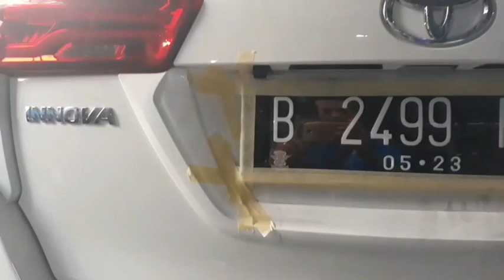Body kit innova Ativus mix FootStep sewarna body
Bahan Plastik Grade A++

Menerima pengiriman ke seluruh Indonesia
Dengan Ongkir buyer yang tanggung

Menerima Pemasangan ditempat juga
Unruk Area Jabodetabek, Bandung, Cukampek, karawang, serang baten

Atau mau dateng ke workshop silahkan dateng...
Untuk info lebih lanjutnya silahakan hubingi